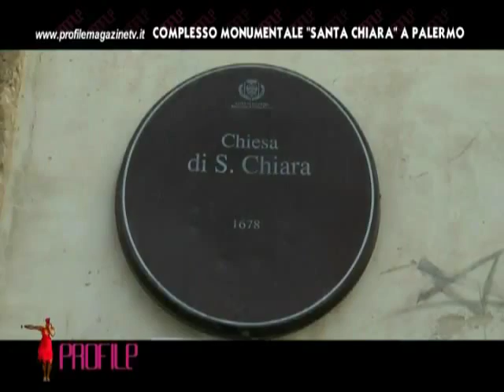Complesso Monumentale "Santa Chiara" a Palermo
Una visita in una delle chiese dello storico quartiere dell'Albergheria : il complesso monumentale di Santa Chiara. Rosalia Ceruso, storico dell'arte, della cooperativa Terradamare, ci accompagna in questo meraviglioso percorso.
Conduce Paola Carella
Riprese Aldo Garofalo
Montaggio Simone Pagliaro
Regia Paola Carella
Postproduzione PROMOITALIA srl